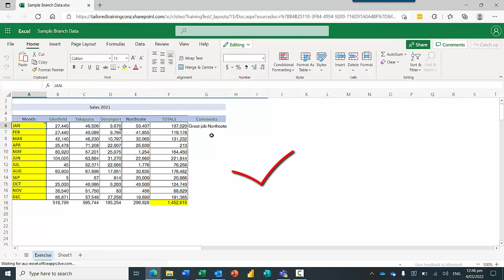Open Teams files in the Browser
Great little timesaver for working with Files in Teams